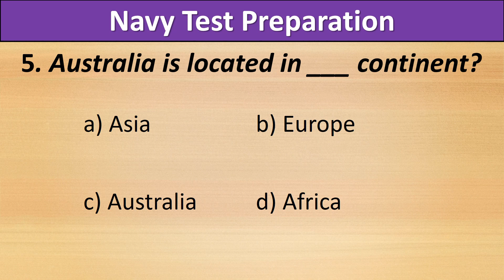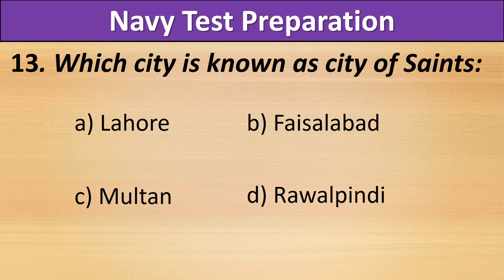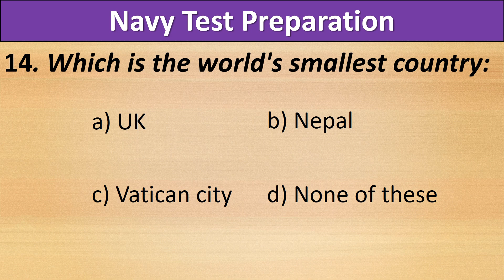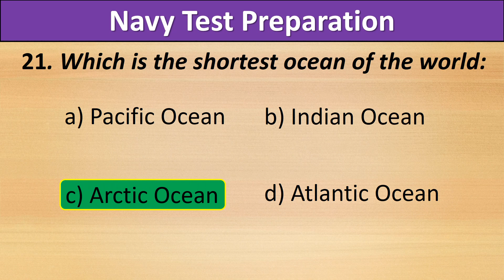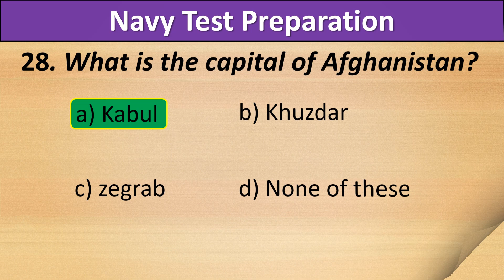Navy Test Preparation 2023 | PAK Navy Preparation 2023 | Pak Navy Past Papers 2023 | Navy Test Mcqs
Navy Test Preparation 2023 | Navy Test Preparation | Navy Test 2023 | Navy Past Papers 2023 | Navy

knowledge portal,
navy test preparation 2023,
navy test 2023,
navy test mcqs,
navy test mcqs 2023,
navy past papers 2023,
navy past papers,navy,
navy test preparation 2023 civilian,
navy test preparation 2023 academic,
pak navy test preparation 2023,
navy civilian test preparation,
navy test questions,
navy past papers questions,
pak navy preparation 2023,
navy mcqs